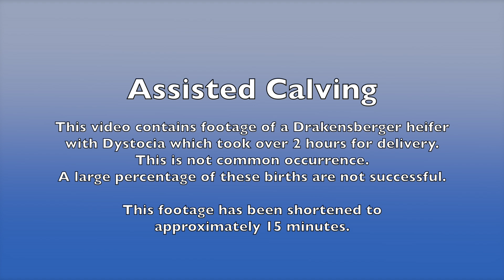Assisted Calving (Dystocia)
Assisted Calving
This video contains footage of a Drakensberger heifer with Dystocia which took over 2 hours for delivery.
This is not a common occurrence.
A large percentage of these births are not successful.

This footage has been shortened to approximately 15 minutes.